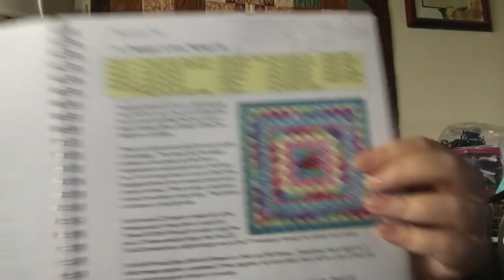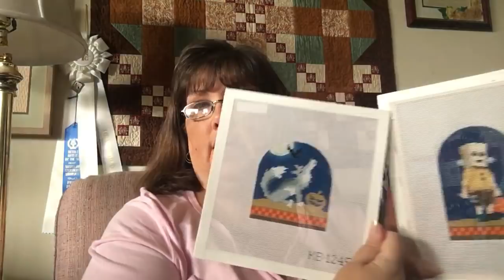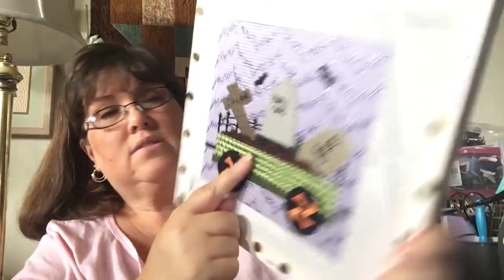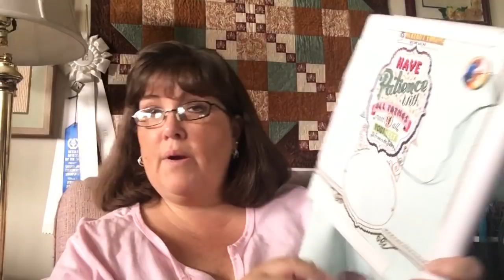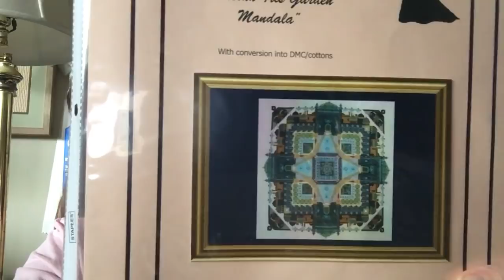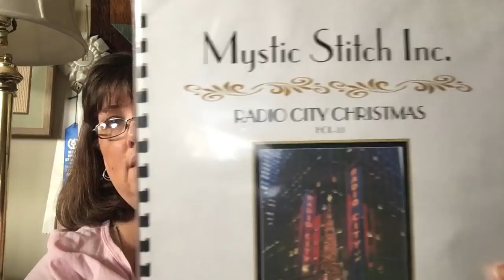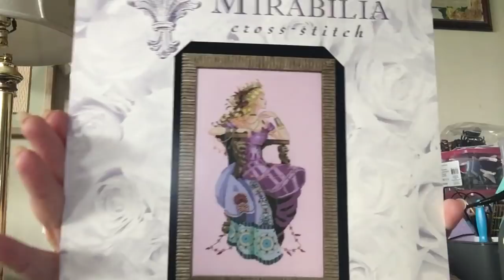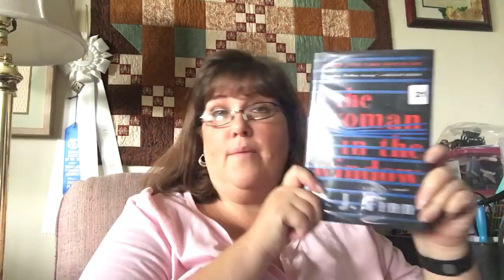Flosstube #8 February and March 2018 updates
WIPs, mini-finishes, a little haul and book and binge updates